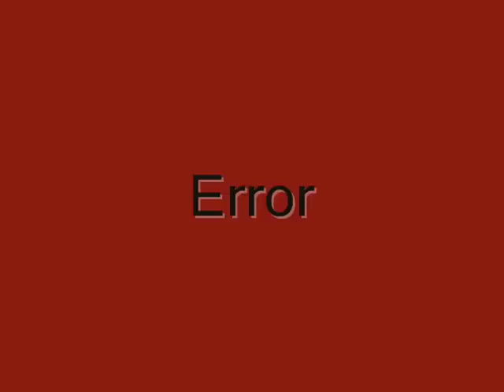Streets of Rage Donovan Takeover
This video is of an error. After beating Mr.X, well you'll see. The sounds a bit off though.